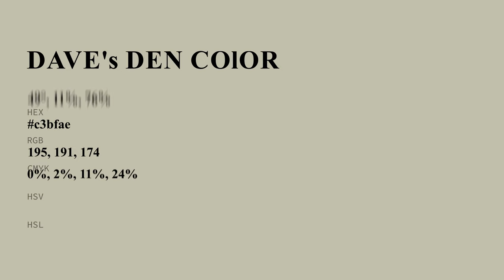Dave's Den color c3bfae hex color - Green color - Cool color c3bfae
What color is Dave's Den ? c3bfae hex color - Green color - Cool color c3bfae

Hex c3bfae Color Code is also known as Dave's Den color.

Hex c3bfae Color code in RGB color code model is created after adding 76.47% red color, 74.90% green color and 68.24% blue color.
Hex c3bfae Color code in CMYK color (process color) code model is generated after subtraction of 0% cyan, 2% magenta, 10% yellow and 23% black.